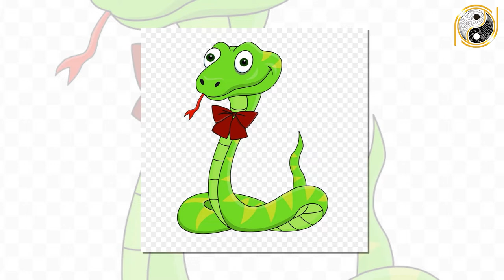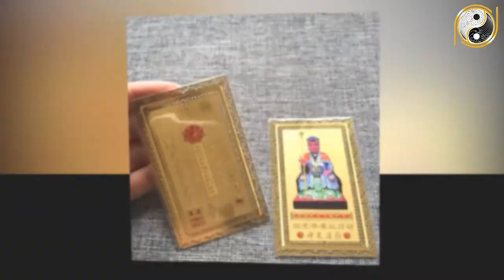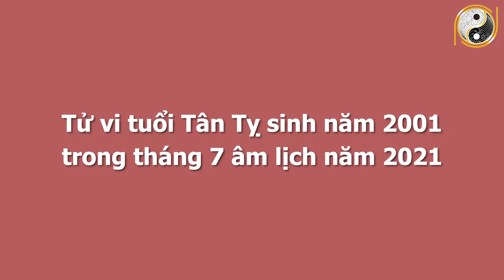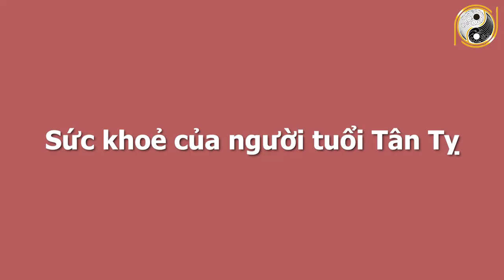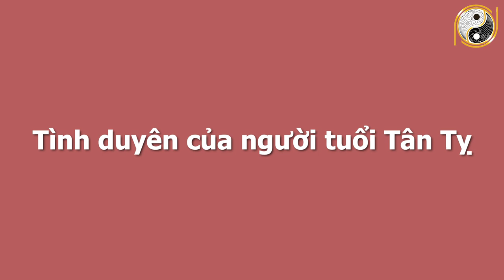Xem Tử Vi Tuổi Tân Tỵ 2001 Tháng 7 Âm Lịch Vạn Sự Hanh Thông, Gặp Nhiều May Mắn, Vận Số Cực Đỏ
01. Linh phù giải hạn
02. Hồ lô hóa giải Ngũ Hoàng
03. Mai Hoa Phú Quý
04. Gương bát quái tinh cầu
05. Kim bài thái tuế 2023
06. Vòng tam hợp Dần Ngọ Tuất
07. Vòng tam hợp Thân Tý Thìn
08. Vòng tam hợp Hợi Mão Mùi
09. Vòng Tam Hợp Tỵ Dậu Sửu
10. Bát bảo tâm kinh
11. Minh Quang pháp bảo cầu
12. Minh Quang pháp bảo lục giác
13. Tỳ Hưu Lộc Tài (Đồng)
14. Tỳ Hưu Khai Vận ( Bạch Ngọc)
15. Bách Niên Tụ Tài ( tụ tài lộc)
16. Song long ngọc ấn ( ấn thăng quan)
17. Kim bài ngũ Lộ Thần Tài
18. Hồ lô bình an ( treo xe)
19. Móc khóa văn xương
20. Ống bút văn xương gỗ đào
21. Bút văn xương gỗ đào
22. Bút văn xương gỗ đào nhỏ
23. Hoa mai kim tiền ( mạ vàng )
24. Các vật phẩm phong thủy khác Xem Tử Vi Tuổi Tân Tỵ 2001 Tháng 7 Âm Lịch Vạn Sự Hanh Thông, Gặp Nhiều May Mắn, Vận Số Cực Đỏ.